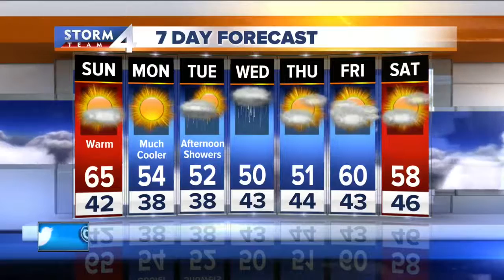Scott Steele's Saturday Evening StormTeam 4Cast